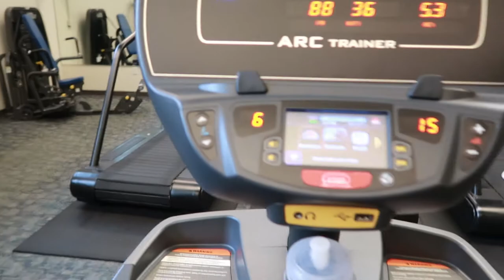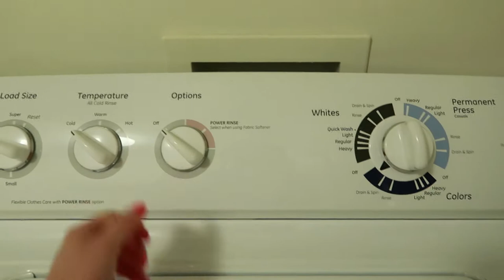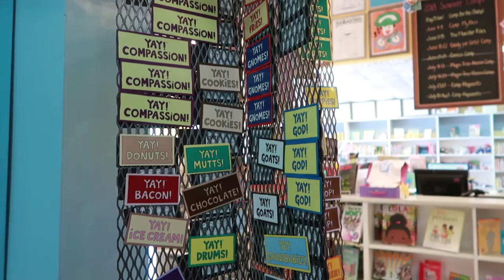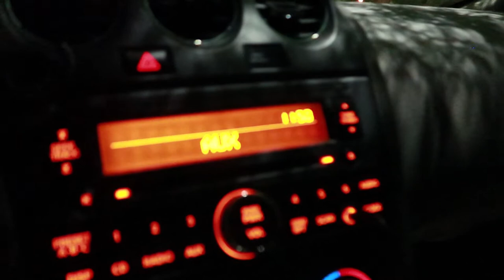My last weeks in college vlog: Emory University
Hola mi bella gente!! Greta here. Thank you for coming along with me while I vlogged during my last weeks in college at Emory University. I feel so blessed to have been able to receive an education that has pushed me forward to reaching my fullest potential. College isn't for everyone, but it was one of the best decisions I made. I urge all of you to seek out opportunities to reach higher education. I believe in all of us!! Los quiero mucho! xx greta

🌸people, places, products mentioned
// Jeni's ice cream

📹filming equipment
// vlog camera